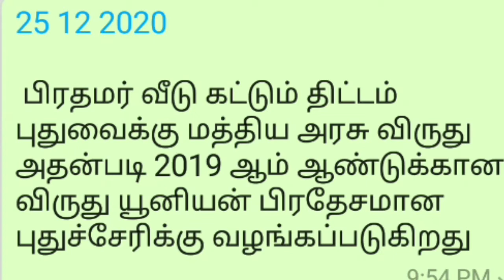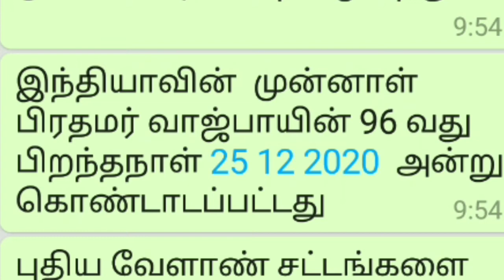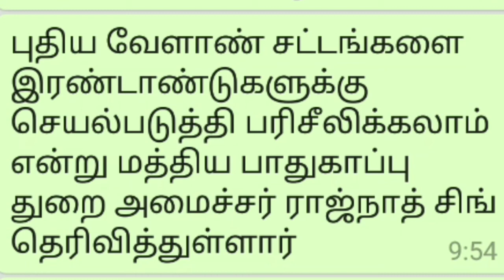current affairs 25.12.20 தினசரிl நடப்பு நிகழ்வுகள்daily currentaffairs tamil | bank tnpsc rrb police